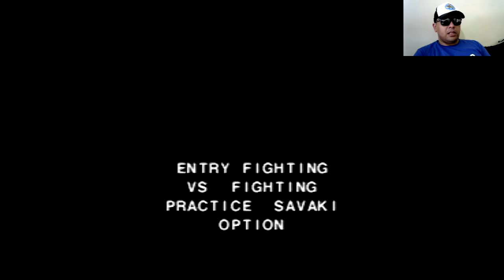SAVAKI - Um Vale Tudo Obscuro do saturno (Tio John Fight) EP.54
Fala galera, hoje vamos conhecer um dos jogos mais obscuros que eu já conheci, Savaki do Sega Saturn. Um game que passou batido pela maioria dos gamers, mas que é bem bacana e interessante de se jogar. Ele se parece com os antigos torneios de MMA, também conhecidos na época como Vale-Tudo, onde cada lutador representa um estilo de luta diferente. Vamos conhecer essa pérola perdida do Saturno?